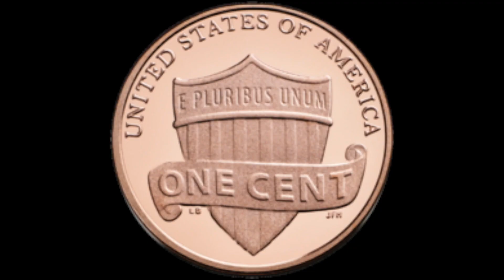90 OVR JALEN RAMSEY IS A GLITCH IN MM18! RISING STAR PACK OPENING - Madden Mobile 18 Gameplay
90 OVR JALEN RAMSEY IS THE BEST CB IN MM18! RISING STAR PACK OPENING - Madden Mobile 18 Gameplay
Use "FlightMike" at Maddenturf.com